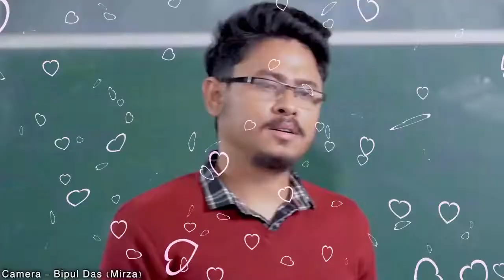Meri zindagi sawaari mujhko gale laga ke // Yaara teri yaari ko maine toh khuda mana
Meri zindagi sawaari mujhko gale laga ke // Yaara teri yaari ko maine toh khuda mana // hard touching Flute Cover song // Ringtone 2023